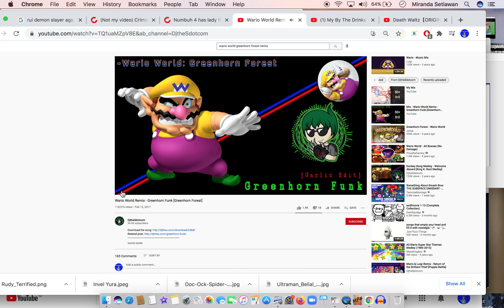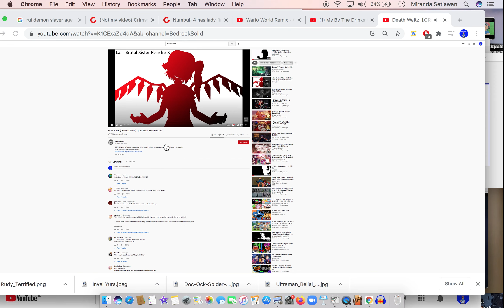My By the Super Duper Ultimate Drinks List